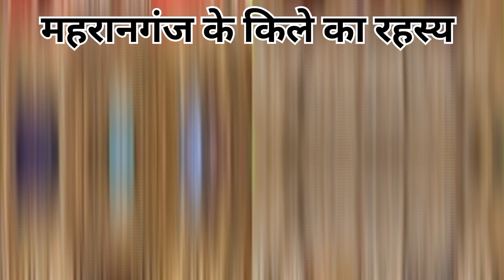महारानगंज के किला का रहस्य जाने facts youtube facts devendra रहस्य dk kiya हुआ kese